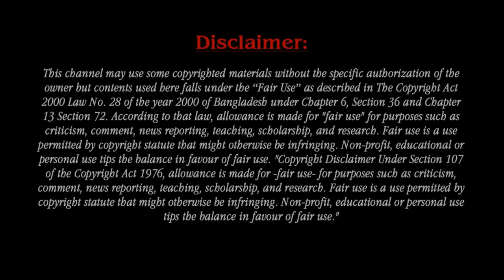Tristan Thompson's Baby Mama Maralee Nichols Shares First Pic of Son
Tristan Thompson is a Canadian professional basketball player for the Sacramento Kings of the National Basketball Association (NBA). He played one season of college basketball for the Texas Longhorns before being drafted fourth overall by the Cleveland Cavaliers in the 2011 NBA draft. He has also played for the Canadian national team. Thompson won an NBA championship with the Cavaliers in 2016. Maralee Nichols has shared the first photo of her newborn son allegedly fathered by Tristan Thompson. In the Christmas-themed image, obtained by People, the fitness model can be seen holding onto her baby boy as they wear matching Grinch-printed pajamas while posing next to a flocked tree. His face cannot be seen.